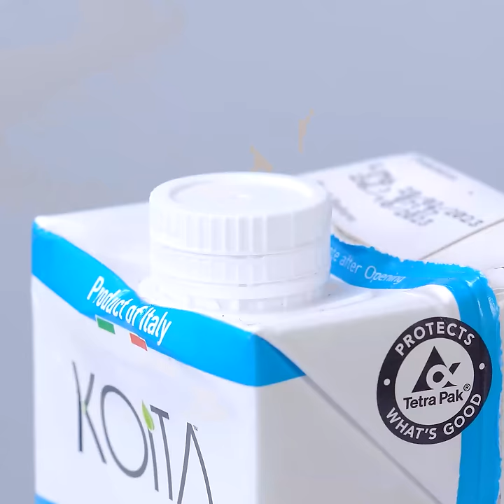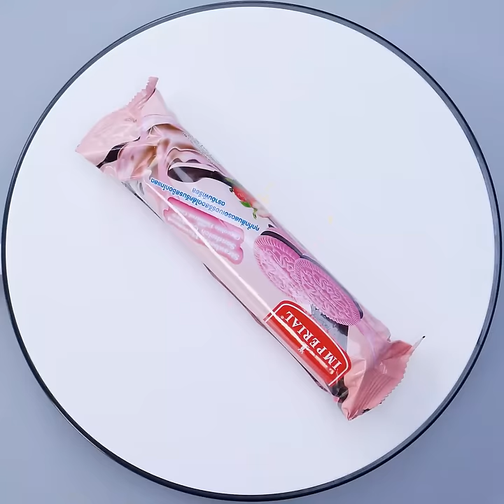1000+ Satisfying Cake Decorating Recipes | Amazing Chocolate Cake Compilation | So Yummy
1000+ Satisfying Cake Decorating Recipes | Amazing Chocolate Cake Compilation | So Yummy

Question of the day: Which the cake do you like?